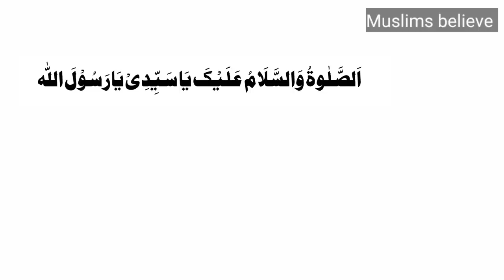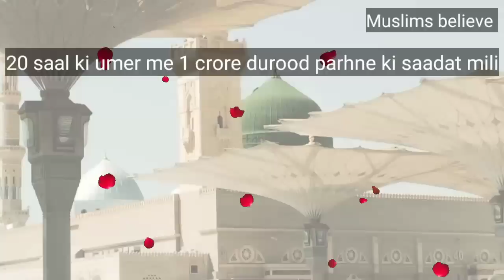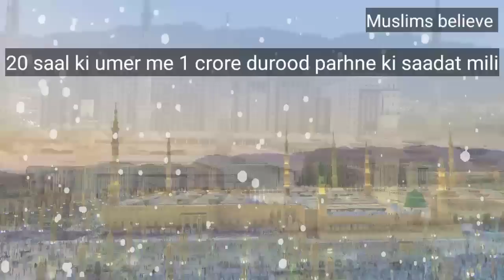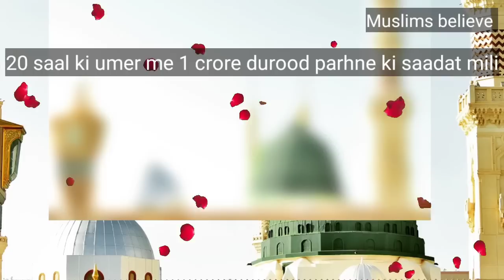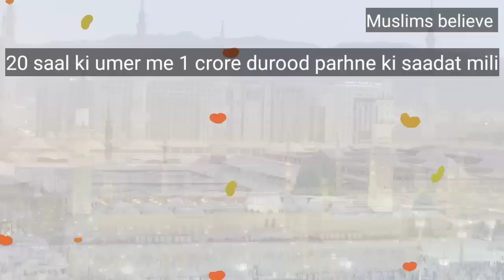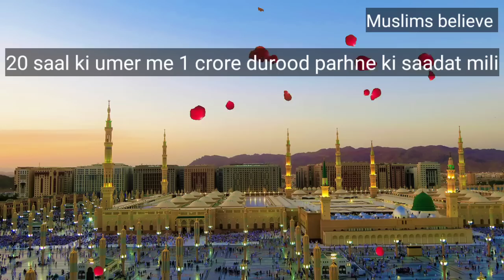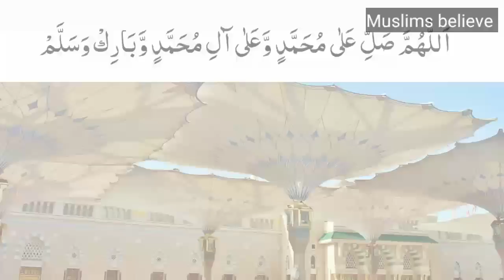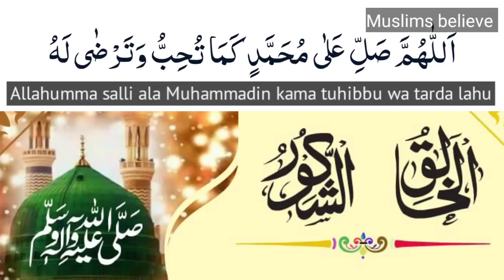a boy completed 1 crore darood sharif at the age of 20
ek bhai jinhone 20 saal ki umer me 1 crore darood sharif parha. Darood sharif parhne ki barkat se unki zindagi me kiya changes ayi kiya nematain mili kesa karam hua. unki darood ki journey ke kamalat sune.